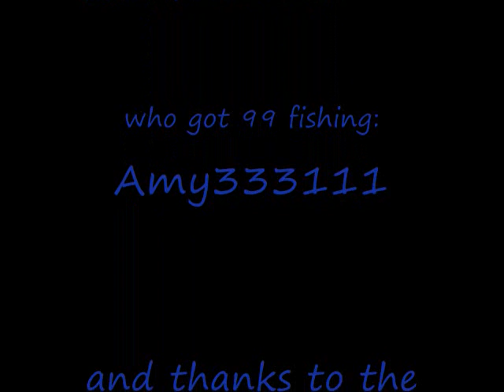amy333111 gets 99 fishing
my friend getting 99 fish

songs:
let it rock- lil wayne
this is my last resort- papa rouch